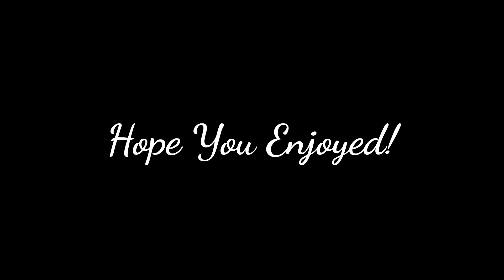Family Reunion and Giveaway! (Vlog)